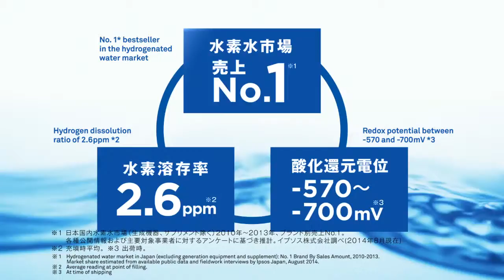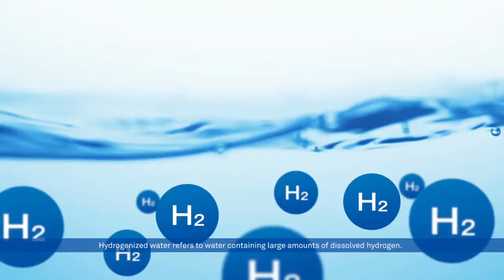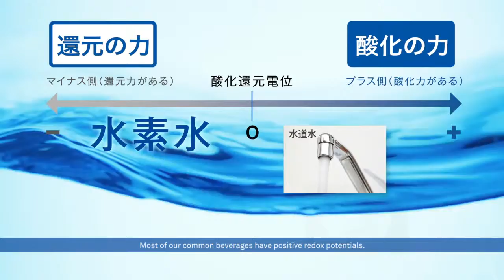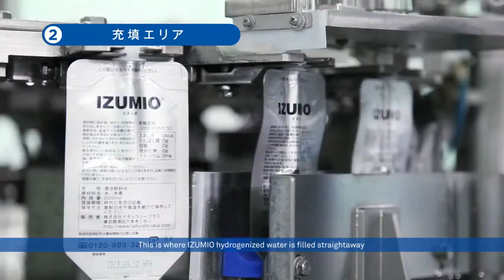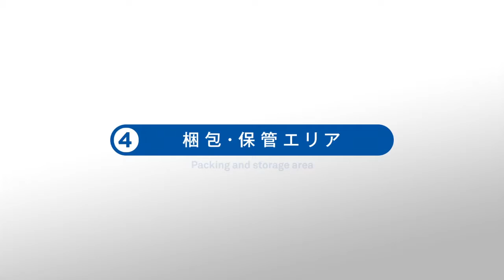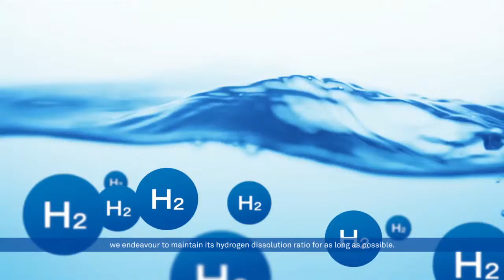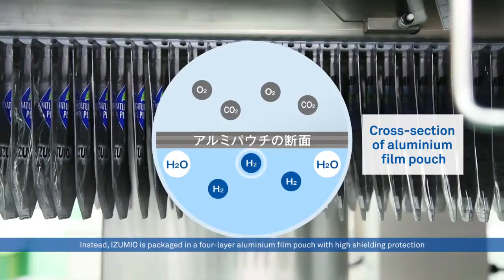0852 1945 7128 - Izumio – Hydrogenised Water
yuk. Mau Dapat Limpahan Jaringan Full spillover ? SEGERA hubungi admin cs 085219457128, sebutkan nama sponsor, MENGISI TITIK YANG KOSONG. siapapun anda. follow FB, IG, Telegram KETIK = REWARD PELANGGAN Yang belum dapat info ini. Segera ikuti sebuah sistem bisnis kesehatan dengan produk sangat terpercaya yang sudah terbukti: Paling simpel. Paling legal. Paling stabil. Paling aman. paling setimpal. paling efektif Perusahaan ternama Jepang Naturally Plus Global 150 Negara dengan support sistematis Rewardpelanggan.Com Membantu para pembeli s lutena izumio mirtoplus supaya bisa mendapat penghasilan dan kesehatan dengan cara Spillover atau limpahan otomatis. Membantu membangun aset secara online. Dengan pilihan paling tepat. Network marketing otomatis dari para digital marketer untuk para konsumennya. Persiapan masa tua. Persiapan 5 tahun dari sekarang. Menjaga kesehatan. Mengobati penyakit dengan nutrisi multi Carotenoid. Cara nya hanya dengan konsumen 1 sampai 3 kapsul perhari nutrisi penting alami untuk merawat tubuh.